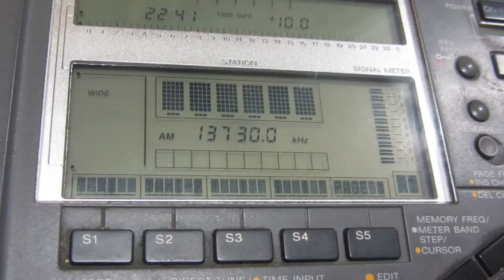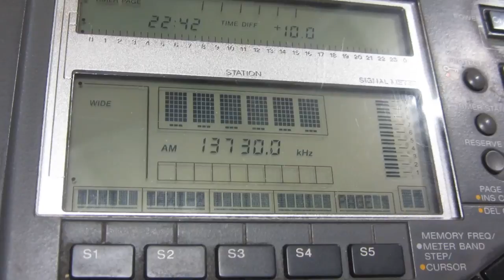cri [500 kw, kunming] — 13730 khz — [26 mar. 2017 09.41 utc]